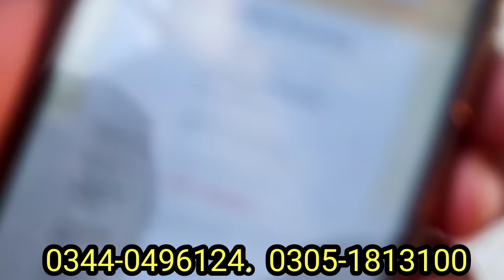عاصم ڈوگر سیالکوٹ 6 ٹاپ کلاس گائے 1 بچھڑی دستیاب 18 اپریل 2024 Farming And Business Ideas